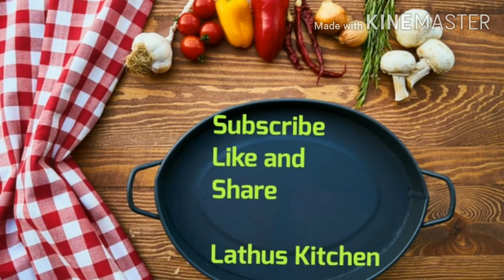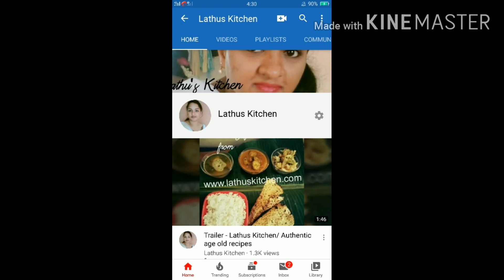Pudina Pulao | Mint Pulao | Quick Rice Recipe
Here is a quick and easy pudina Pulao which is delicious flavourful and healthy too. It's a whole some meal with lot of veggies loaded along with the goodness from the mint extract. It can be a great option for a lunch box too.